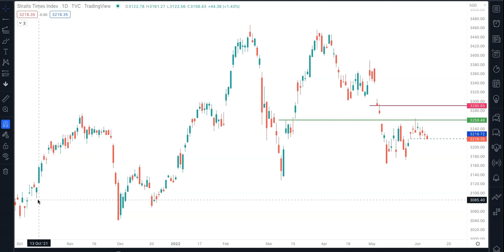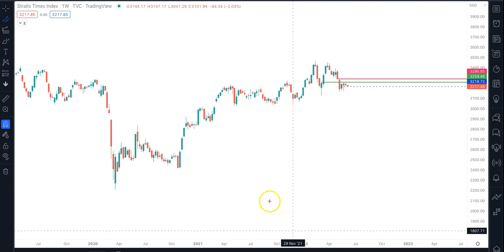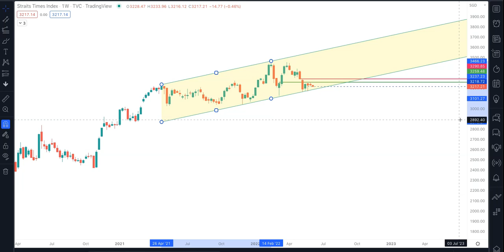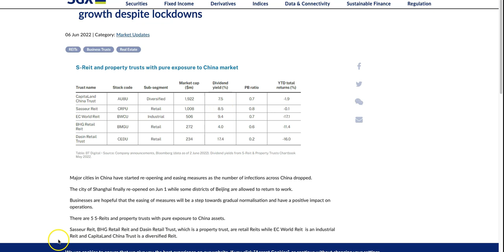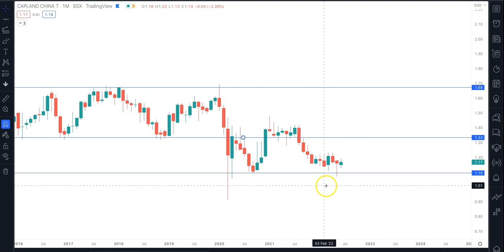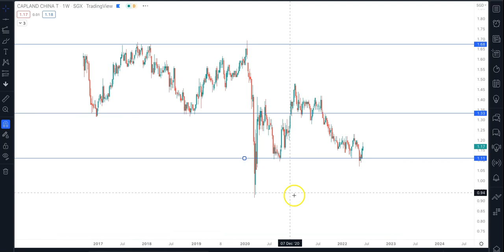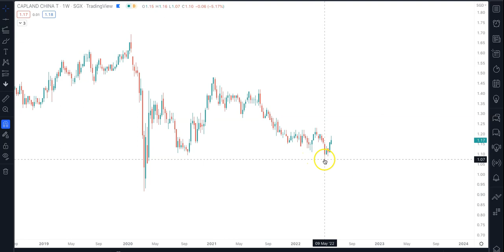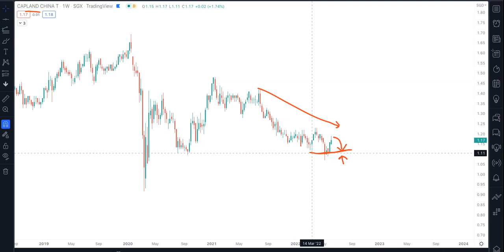Singapore STI Analysis 7 June 2022 | Analysing Capland China Trust with China opening up from Covid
**Tradingview Get $30 if you upgrade to a paid plan** USE this